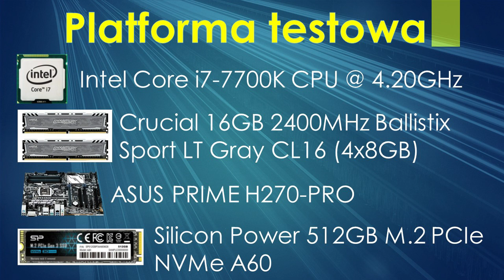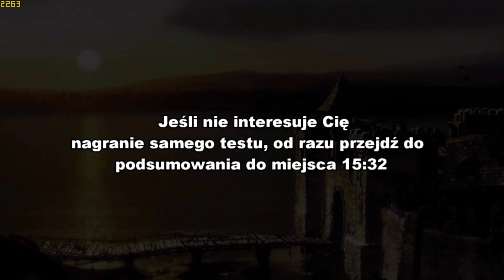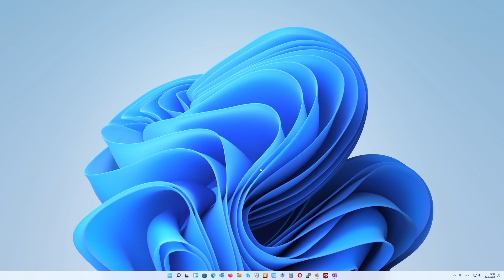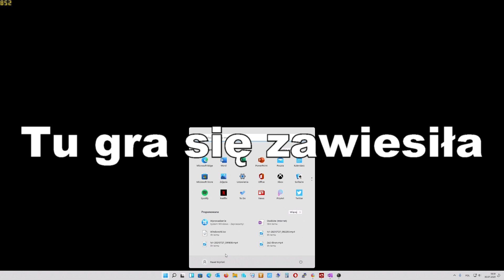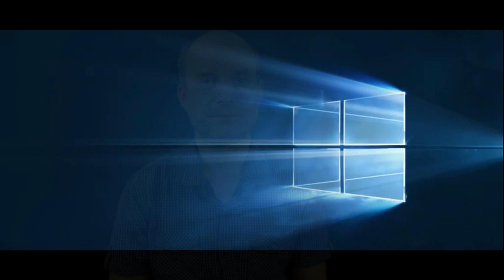Wydajność Windows 11 na przykładzie dwóch gier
W tym odcinku porównam wydajność Windowsa 10 i Windowsa 11 w dwóch grach Wiedźmin 3 Dziki Gon i Star Wars Battlefront II. Podsumujemy sobie wyniki przy pomocy klatek na sekundę (FPS) jakie zaobserwujemy podczas rozgrywki

Zapraszam

Spis treści:
00:14 Wstęp
01:21 Testowanie na Windows 10
07:02 Testowanie na Windows 11
14:10 Podsumowanie testu